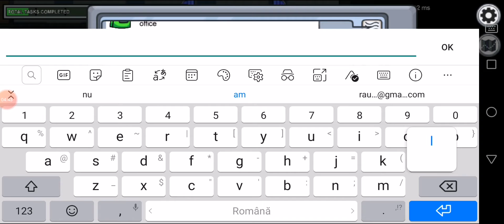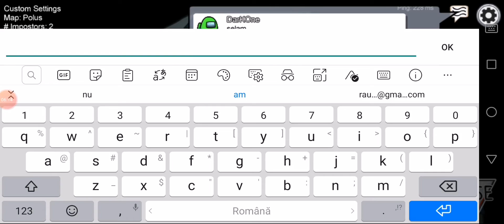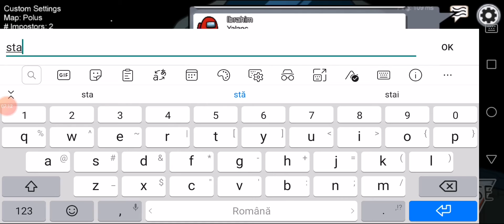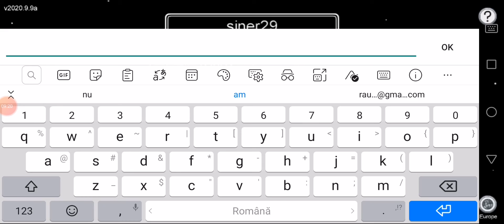10 octombrie 2020